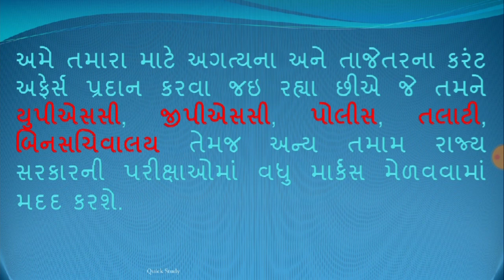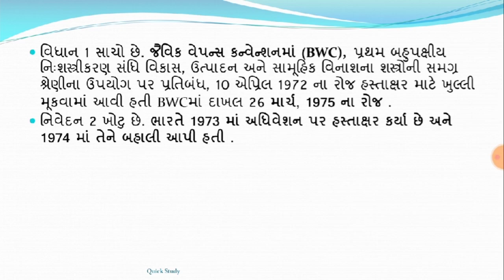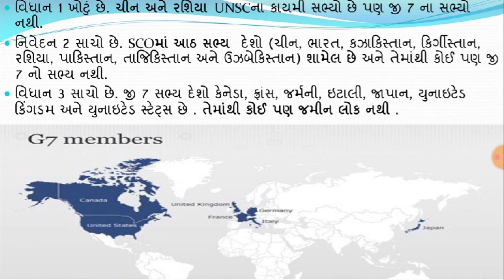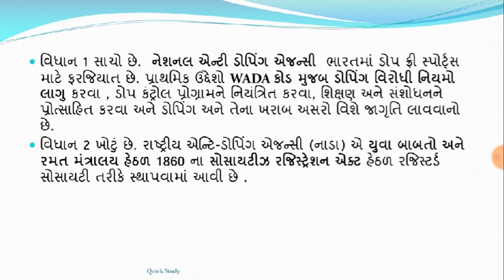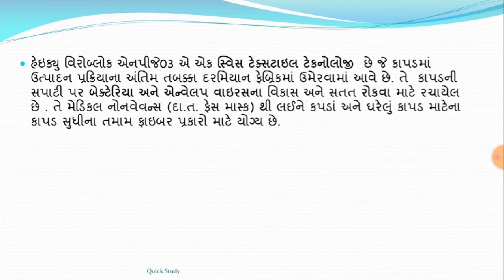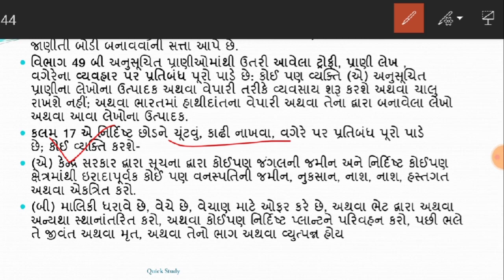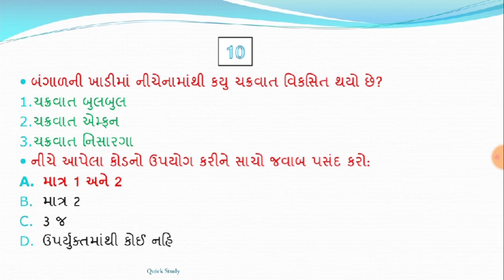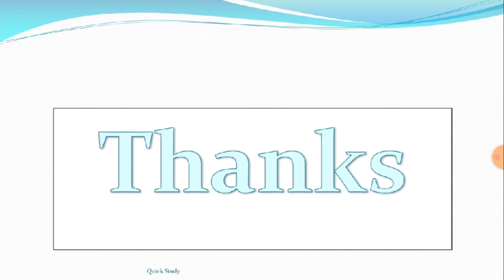12 June 20 || 10:00 AM || Knowledge Breakfast || આજની તાજી ખબર || Daily Current Affairs||Quick Study